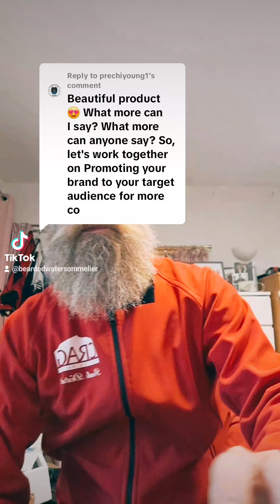17 August 2024